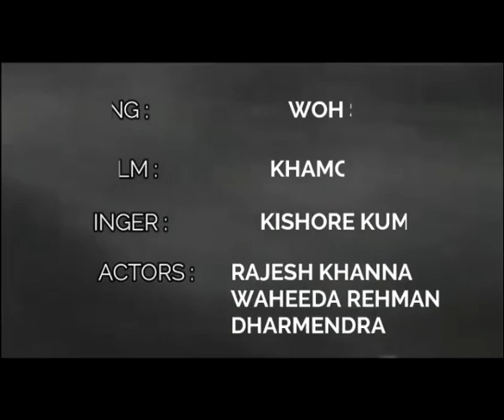वो शाम कुछ अजीब थी..Vocal cover by Ramakant Asmar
This is an old classic song from the movie : ‘ Khamoshi’ sung by the great Kishoreda. Music by the Maestro Hemant Kumar.
Stars: Waheeda Rehman, Dharmendra & Rajesh Khanna,